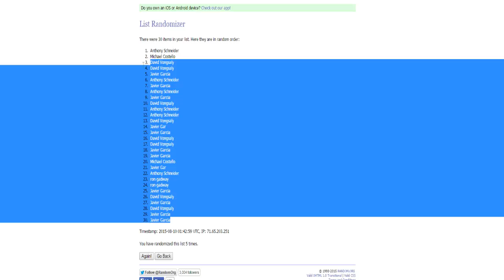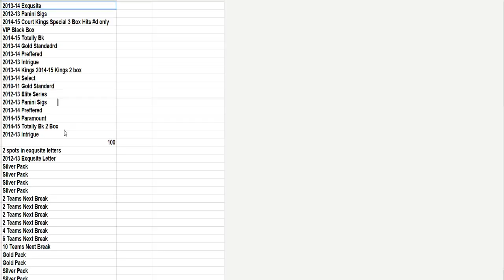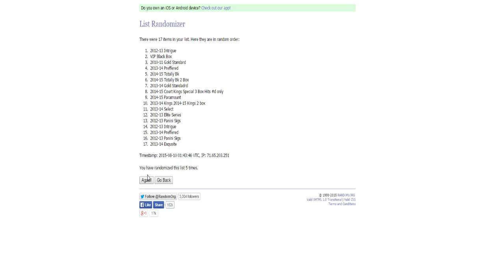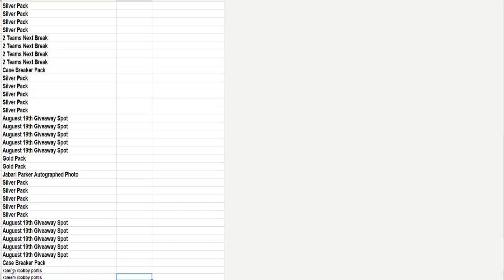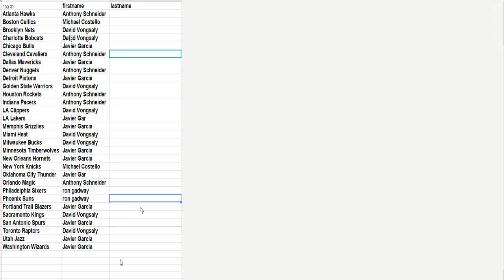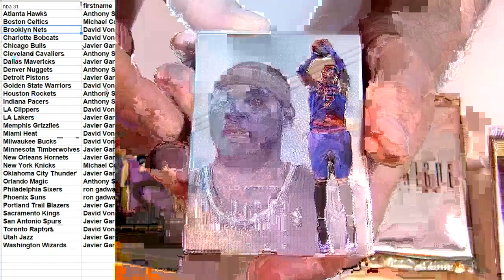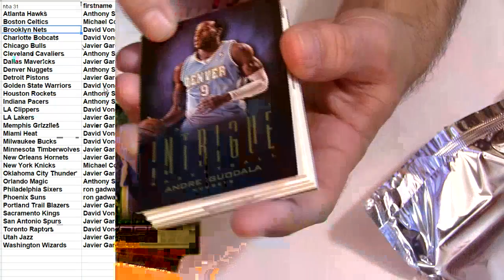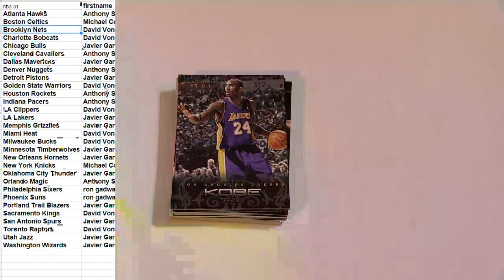8 9 NBA Super #31 12 13 Intrigue